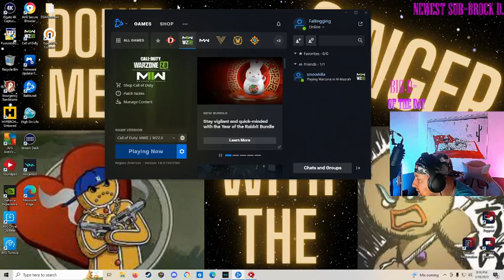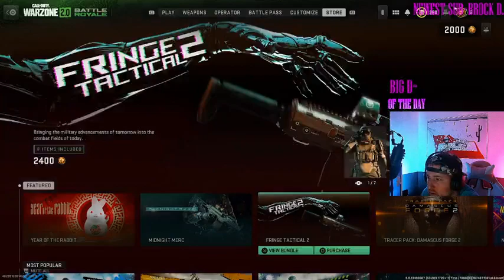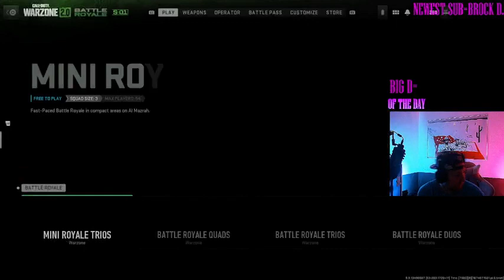WZ2.0: ARE U WATCHING THIS A19